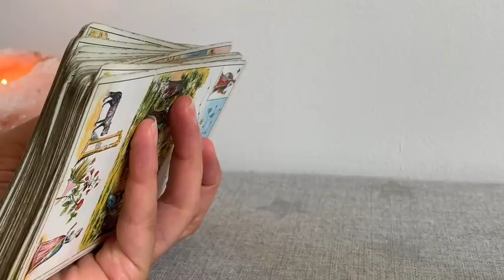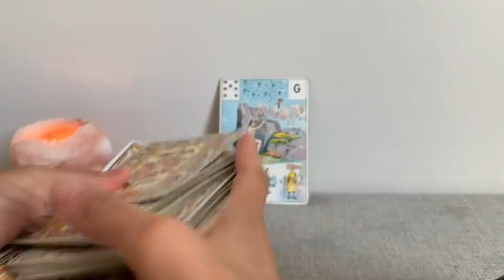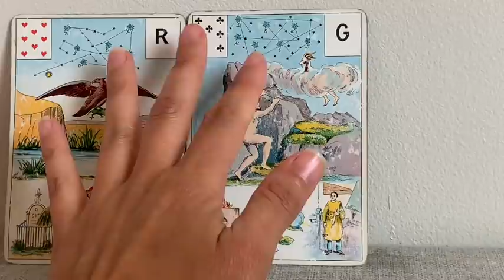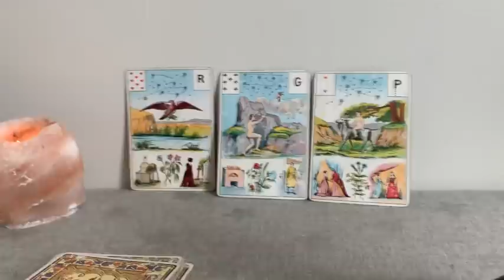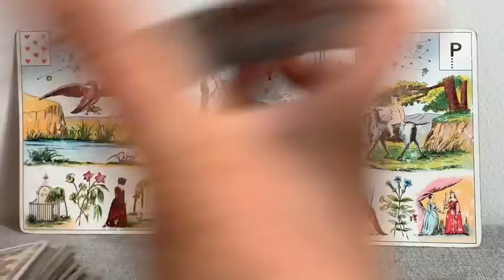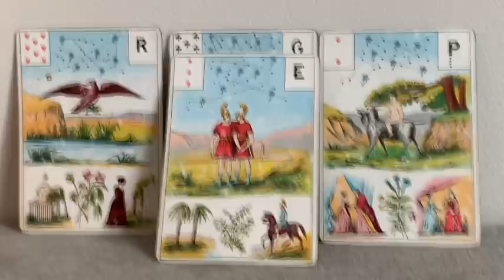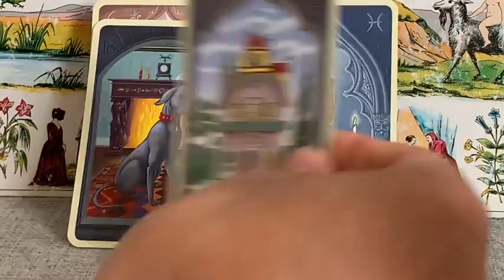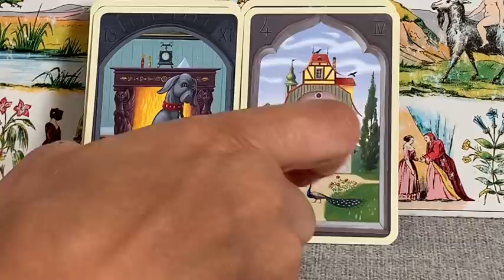FJ GRANDE LIBÉRATION, ENGAGEMENT, FIDÉLITÉ POUR SACRÉ MASCULIN !